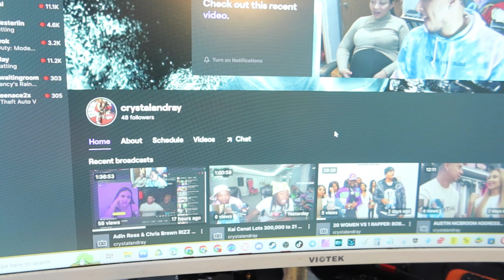DRINKING WHILE PREGNANT To See How My Husband Reacts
BABY REGISTRY